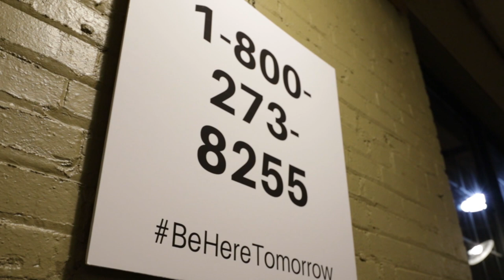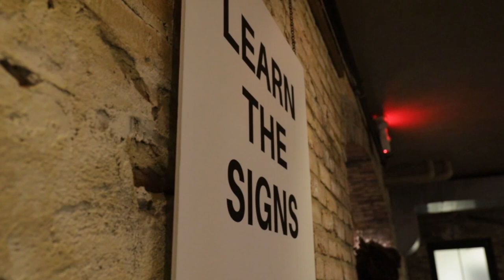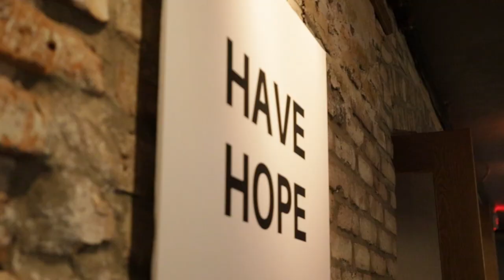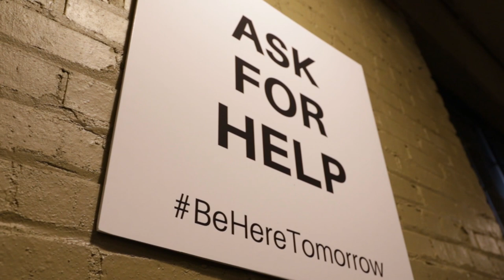You Deserve To Be Here, Today & Tomorrow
Take care of your mental health and beheretomrrow!

Text: CNQR to 741 741 (Crisis Text Line Services - USA Only)